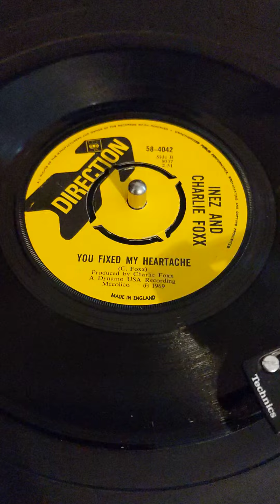Inez & Charlie Foxx - You Fixed My Heartache (UK - Direction)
A storming track from Inez & Charlie Foxx ..a UK release on Direction Decords